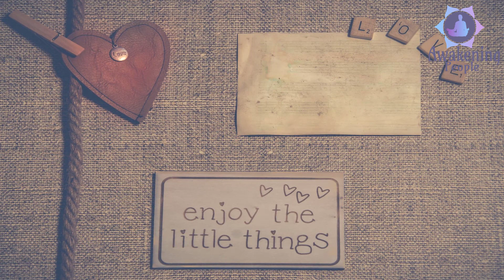11:11 November - Twin Flames | AWAKENING PEOPLE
11:11 November -  Twin Flames | AWAKENING PEOPLE